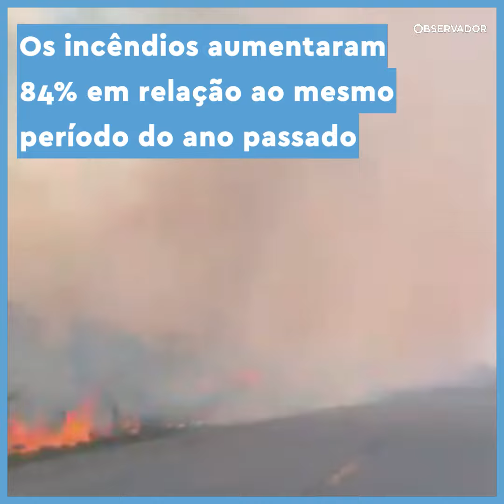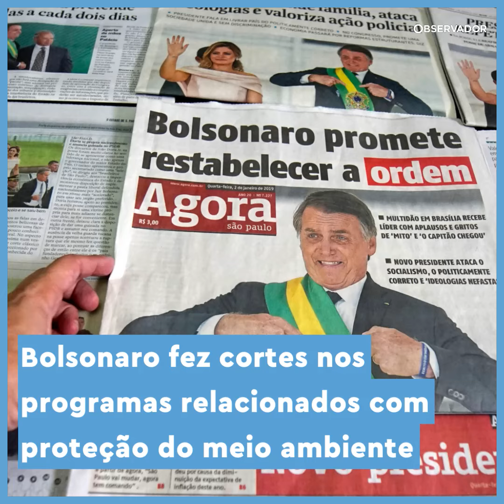Amazónia. As imagens impressionantes dos fogos desvalorizados por Bolsonaro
Mais de 70 mil fogos foram registados no Brasil. Mais de metade foram contabilizados na Amazónia. O presidente Jair Bolsonaro reagiu desvalorizando: “É época de queimada por lá".